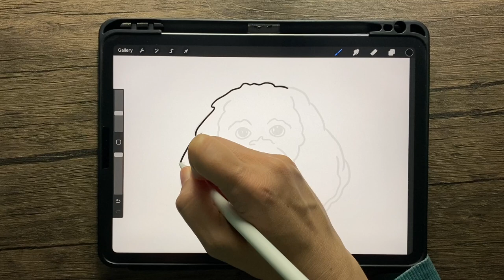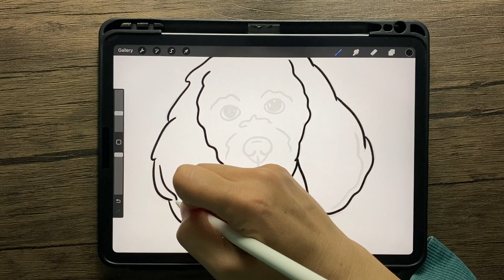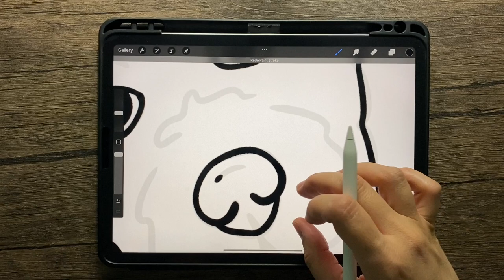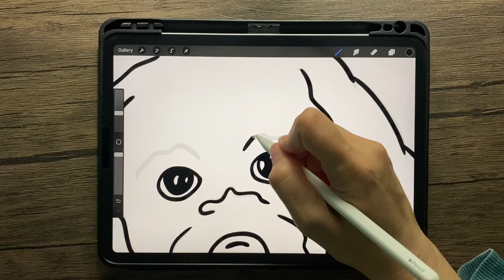Line Art Drawing Poodle | Relaxing Drawing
A relaxing timelapse drawing of a Poodle in Procreate.